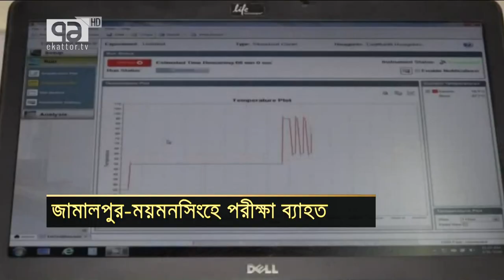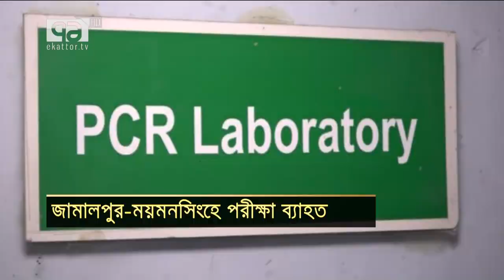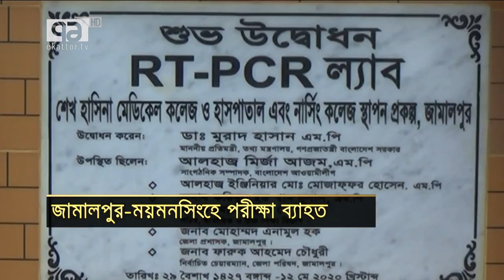জামালপুরের ২৩ দিন ধরে নষ্ট করোনা টেস্টের পিসিআর ল্যাব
Bangabandhu Satellite Parameter:
Satellite: BS1
Orbital Position: 119.1 ͦ  East
Polarization: Horizontal
Frequency: 4600MHz
Modulation: 8PSK
FEC: 2/3
Symbol Rate: 30,000
DVB-S2